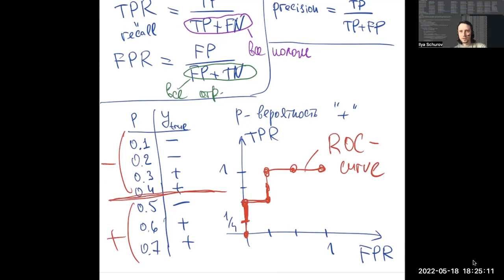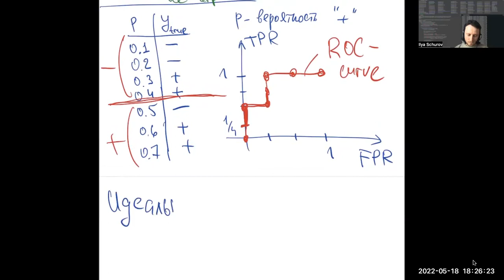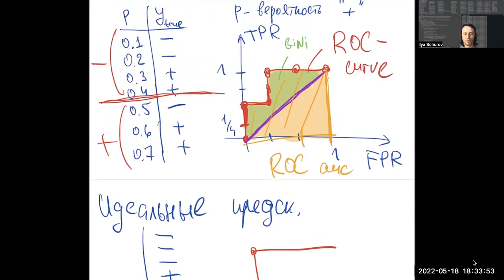Введение в машинное обучение: задача классификации. Наука о данных, ВШЭ-РЭШ, 2022-05-18